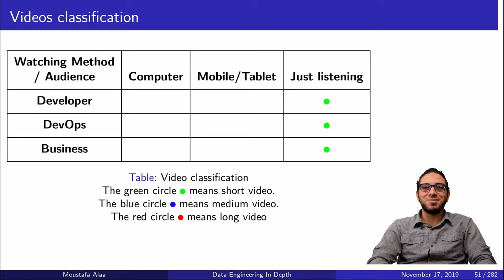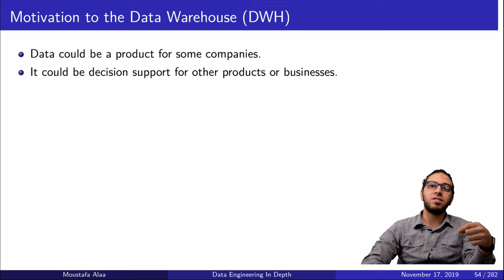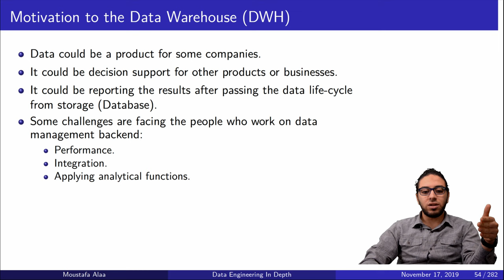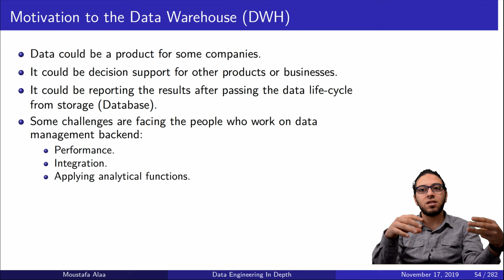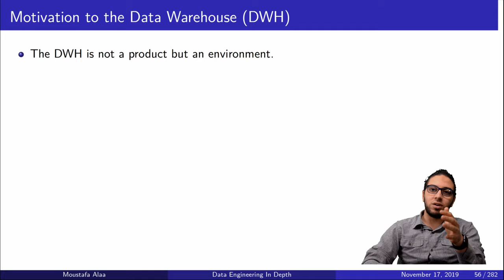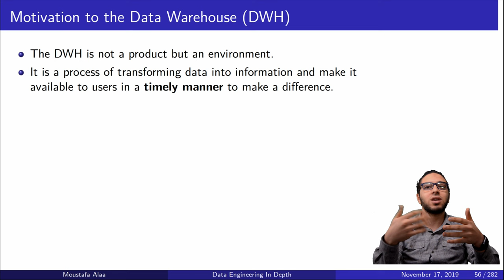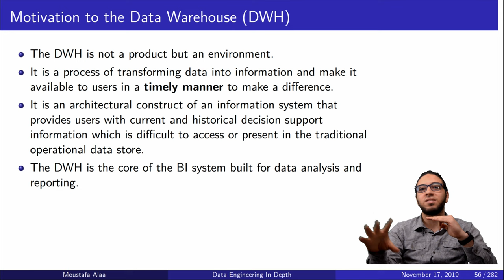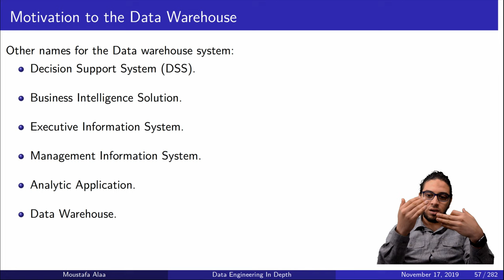Ch.02-07 Introduction to DWH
In this video, we will present the introduction of the data warehouse (DWH), what DWH means and what are DWH synonyms?